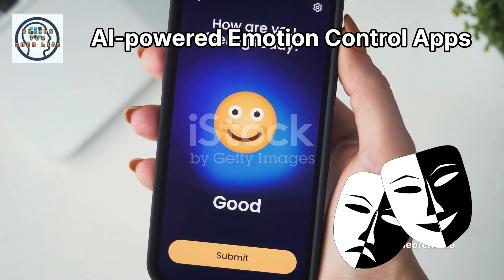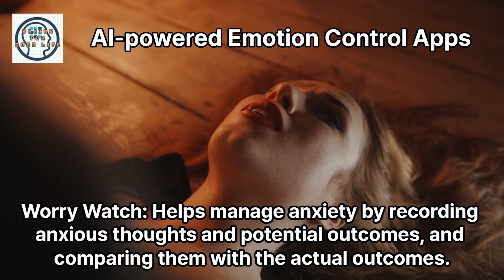Emotional Mastery: App Tools for Control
Dive into the Future of Emotions: AI-Powered Tools for Regulation & Well-Being
Ever feel overwhelmed by your emotions? You're not alone. But what if there were AI tools that could help you understand and manage your feelings?

In this video, we explore the exciting world of AI-powered emotional regulation. We'll see how artificial intelligence is revolutionizing mental health by:

Analyzing your emotions: These tools can pick up on your emotional state through voice and even facial expressions. ️
Providing personalized support: Based on your mood, AI can recommend tasks, meditations, or resources to help you feel better. ‍♀️
Making healthcare more effective: Imagine therapists using AI to make quicker and more precise decisions for your well-being. ‍⚕️
Plus, we'll unveil some awesome apps that can be your emotional regulation companions! From meditation to mood tracking, these tools can empower you to take charge of your emotional journey. ✨

Join us to discover:

How AI is changing the game of emotional health
The benefits of AI-powered emotional regulation tools ✅
Top apps to support your emotional well-being
By the end of this video, you'll be equipped with knowledge and resources to navigate your emotions with more confidence!